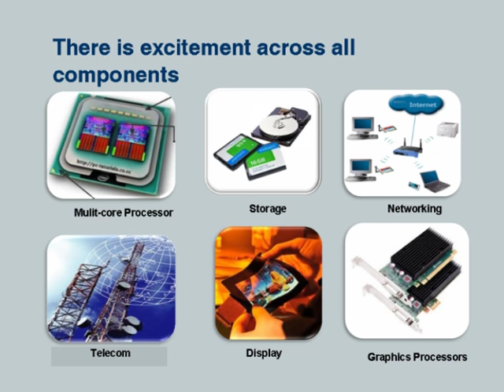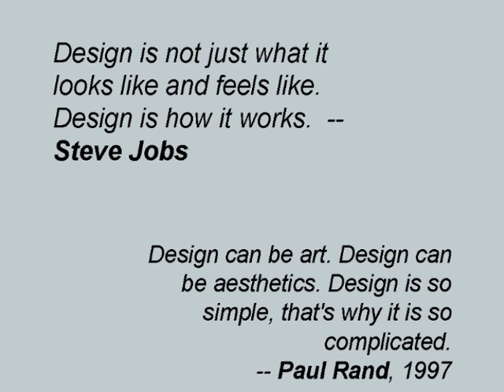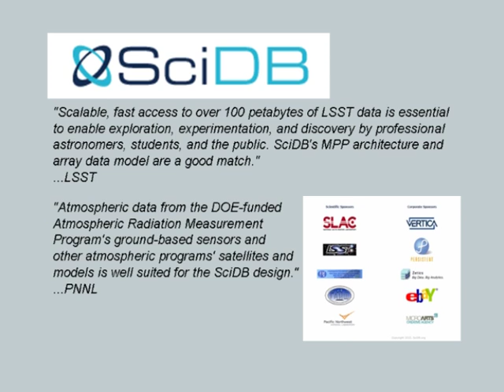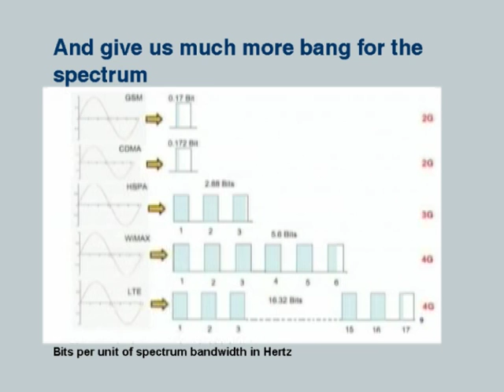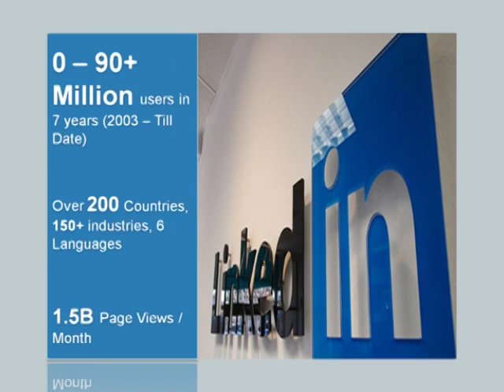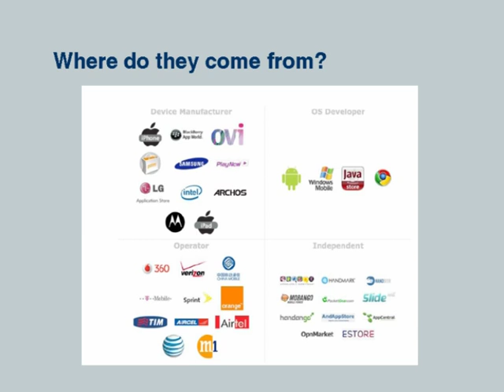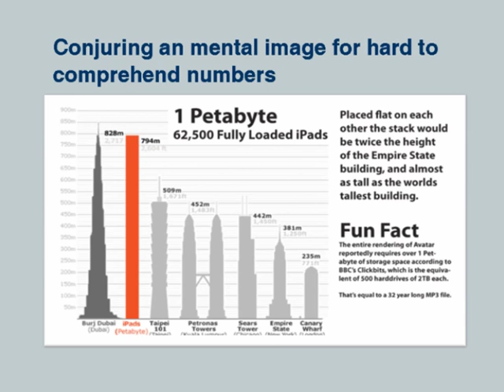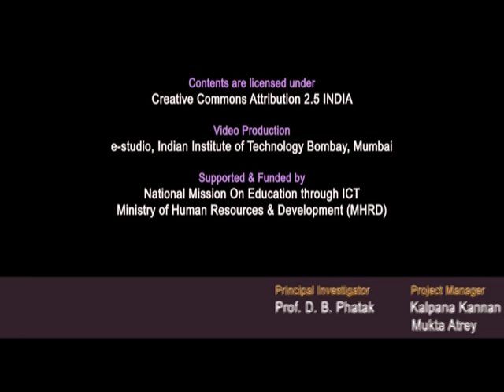DBMS GL3 Top Ten for Eleven